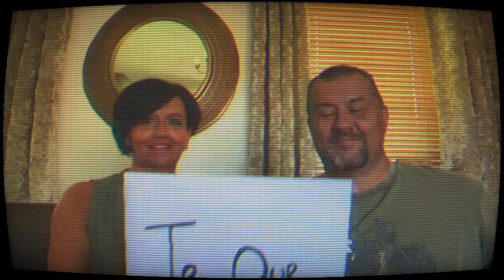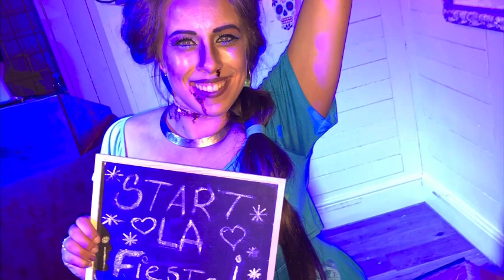Lauren Woods - Happy 30th Lockdown Birthday!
Virtual celebrations from family and friends!